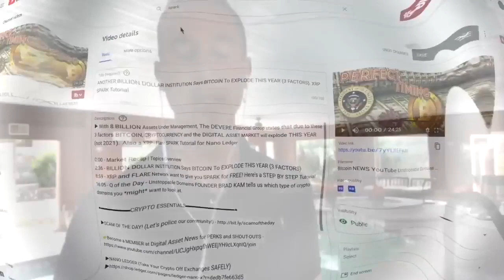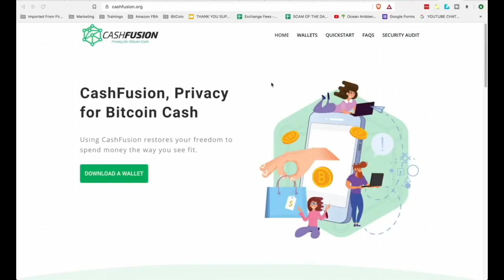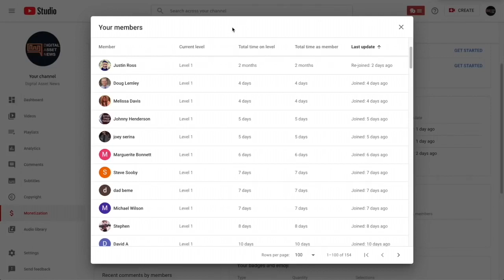Daily Q - Bitcoin Cash HARD FORK with Roger Ver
●▬▬▬▬▬▬▬▬▬▬▬CRYPTO ESSENTIALS▬▬▬▬▬▬▬▬▬▬▬▬▬▬▬▬▬●

●▬▬▬▬▬▬▬▬▬▬▬▬▬FOLLOW D.A.N.▬▬▬▬▬▬▬▬▬▬▬▬▬▬▬●

and/or...

●▬▬▬▬▬▬▬▬▬▬▬▬▬▬AUDIO TRACKS▬▬▬▬▬▬▬▬▬▬▬▬▬▬●

●▬▬▬▬▬▬▬▬▬▬▬▬▬▬VIDEO TOOLS▬▬▬▬▬▬▬▬▬▬▬▬▬▬●

●▬▬▬▬▬▬▬▬▬▬▬▬▬EXIT STRATEGIES▬▬▬▬▬▬▬▬▬▬▬▬▬▬▬●

●▬▬▬▬▬▬▬▬▬▬▬▬RECOMMENDATIONS▬▬▬▬▬▬▬▬▬▬▬▬▬▬▬▬●